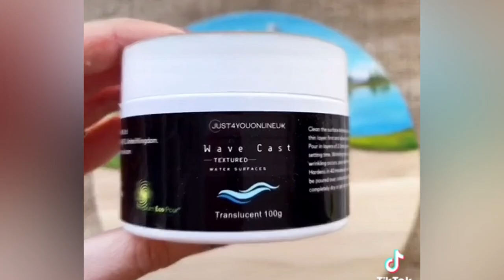Creating Realistic Water Effects in Paintings - NEW Wave Cast Artist Process Video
Amazing realistic water effects in this beautiful piece by @monnavia.artist using our new Wave Cast paste 💦🥰

Shop Wave Cast